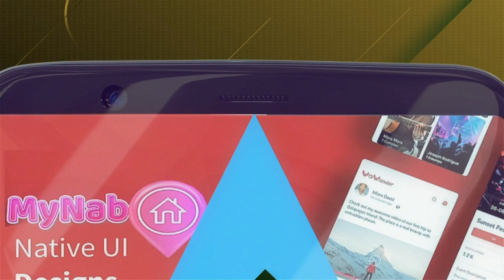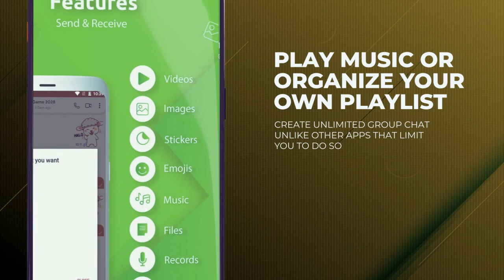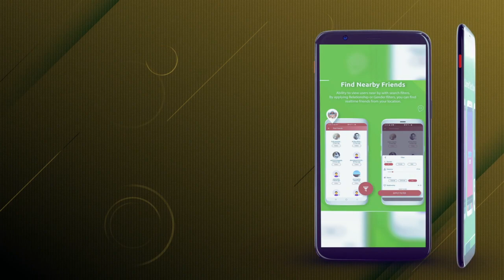Your Global Nextdoor neighborhood app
MyNaBO: Local Update, Offer, Recommendation & Deal APP

Your Global Nextdoor neighborhood app- social community to meet neighbors, get local update!

MyNaBO: Local Update, Offer, Recommendation & Deal app brings you the opportunity to meet neighbors and make a strong social community.

If you are looking for neighborhood apps that allow you to mingle with the people around, let you know nearby services, local deals and what's happening around you, then this nextdoor neighborhood app is your right choice. Learn more about your community, find out what’s local and create a safe neighborhood. Get
local services at your fingertips, help local community, take part in local activities and make a social platform with the neighborhood.

What does this neighbors app offer?

🔥Create a social community and post different updates on various things.
🔥Read articles and blogs and get to know the neighborhood better.
🔥 Find nearby friends and communicate with the good neighbors effortlessly.
🔥 Go live if you have anything to stream and show the neighborhood.
🔥Explore the marketplace, get local services, deals and others.
🔥Join different groups and always stay updated on the daily things going around.
🔥Share critical, real-time information directly at the neighborhood, for the neighbors, and the entire community.
🔥Share your locally approved products and services that improve neighbors’ daily lives. Get listed on MyNaBo community yellow pages so that your consumers can access your business directly.

Whether you are searching for selling apps in my local area or neighborhood watch apps to make a strong community, my neighborhood or nextdoor neighborhood app is the right one for you. Going local is now a matter of one click. Meet neighbors, make friends and enjoy being in the social community. This
neighborhood watch app will let you know everything that is going around you as well as bring you hot deals and services. You can get to know your neighbors and eat together in the neighborhood canteen.

Moreover, you can use this neighborhood app for local meetups without spending a single penny. Our app is entirely free of cost. To make friends, to know the neighborhood and communicate, you don’t spend a dime. You can also volunteer people who are in need. The marketplace brings you the opportunity to make money as well as mingle with the neighbors.
So, if you are looking for neighborhood apps for local meetups, try MyNaBO: Local Update, Offer, Recommendation & Deal and join the community!